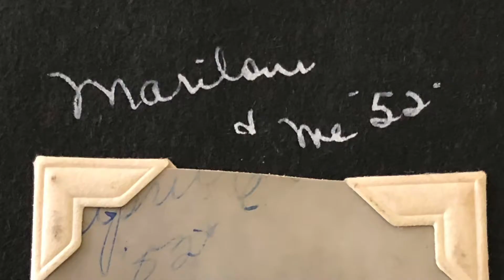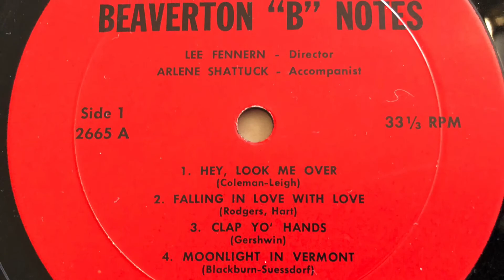Beverley Joyce Stuve (1934-2020)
A tribute to the life of Beverley Joyce Stuve